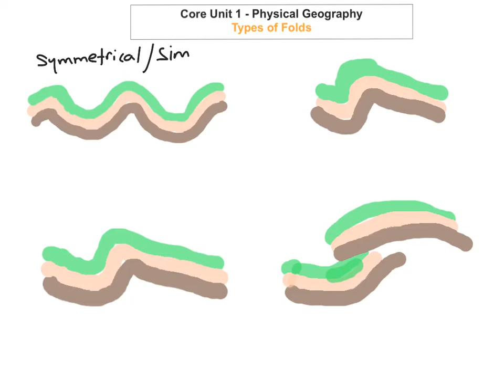Leaving Cert Geography - Types of Folds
ExamRevision is Ireland’s leading video tutorial website for students and teachers. ExamRevision provides high quality resources which are in line with the Junior Cycle and Leaving Certificate specifications. Our expert teachers have created video tutorials, Powerpoint presentations, notes/resource packs, an exam builder, self-correcting quizzes and much more to allow students to deepen their knowledge. ExamRevision provides instant feedback through our self-correcting quizzes which facilitate teachers in motivating and further developing their students' knowledge in a fun and collaborative environment. Teachers can assign video tutorials and quizzes as homework tasks and review student engagement through their progress tracker.